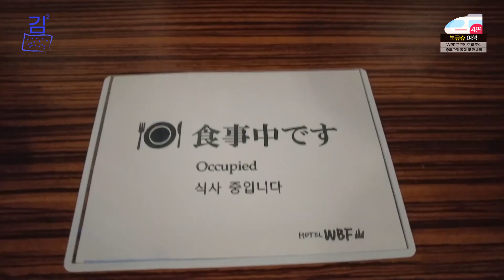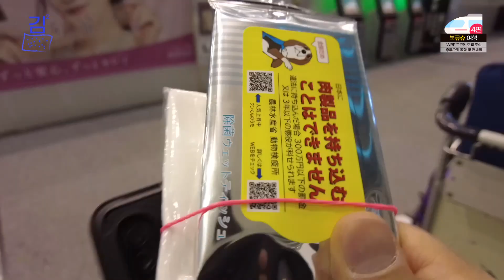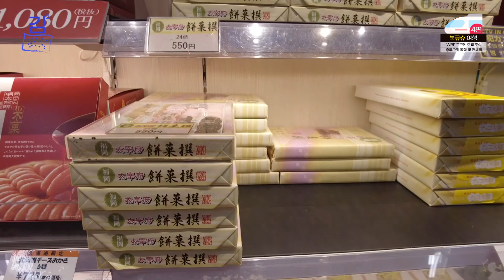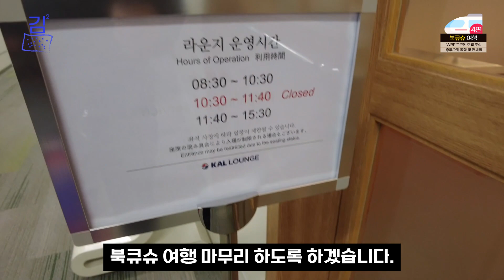조식맛집 일본 후쿠오카 WBF 그란데 하카타 호텔 조식 및 후쿠오카 국제공항 분위기와 면세점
WBF 그란데 하카타 호텔 조식 가성비가 있다고 생각합니다. 먹을 수 있는 음식 종류가 다양해서 만족했습니다.

그리고 후쿠오카 공항.. 엄청나게 많은 사람들이 있었습니다. 역시나 공항은 번잡했는데요. 후쿠오카 여행을 계획 중이시라면 집으로 돌아가는 출국장이 매우 혼잡하다는 점을 알고 계셔야 할 것 같습니다.

00:00 WBF 그란데 하카타 호텔 조식
02:54 국제선 셔틀버스 타는 곳
03:10 후쿠오카 국제공항
03:58 공항 면세점
08:40 출국장 환전소
08:43 대한항공 라운지